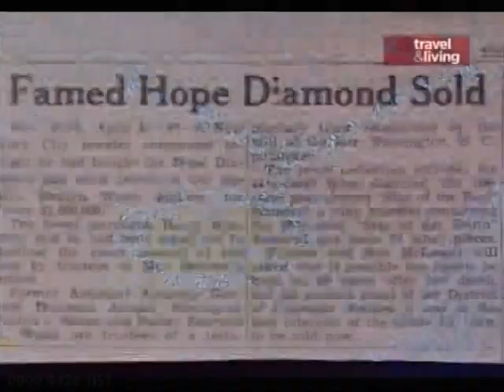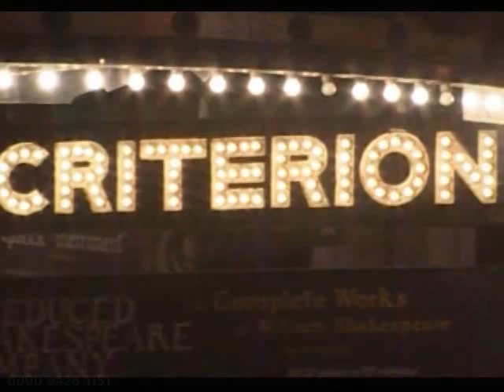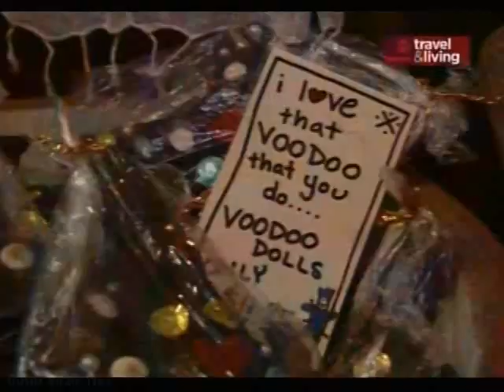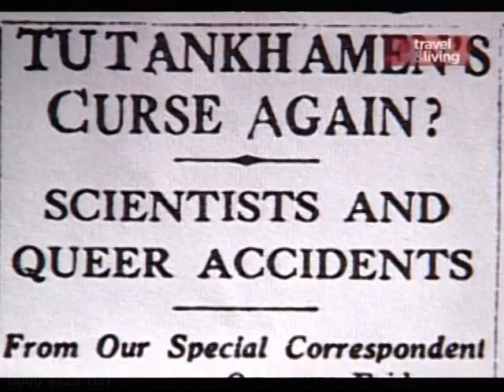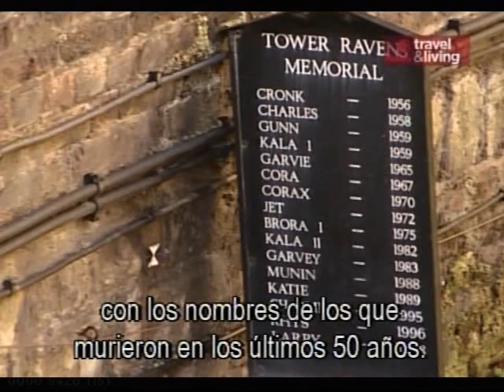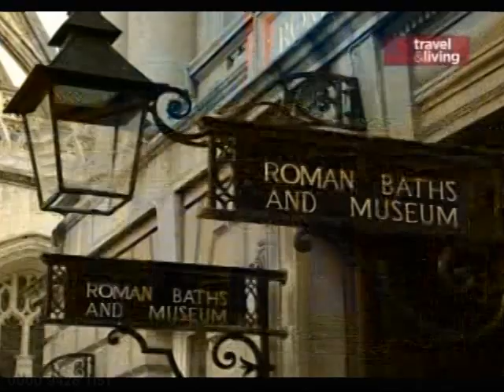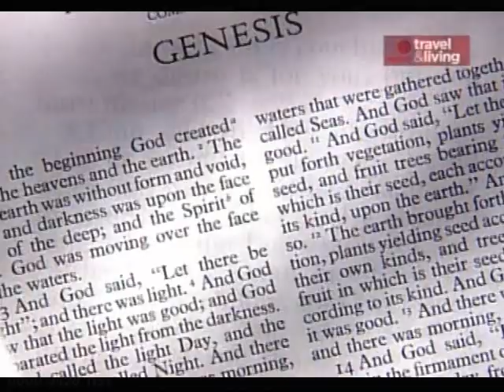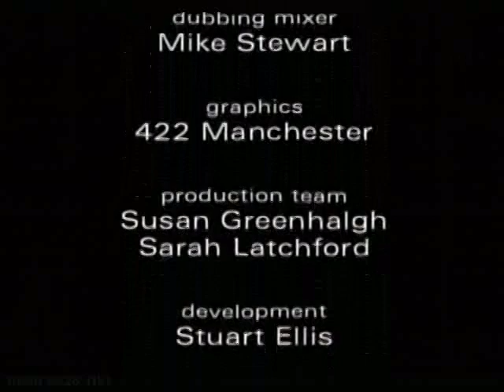Maldiciones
DVD-9, Programa 2.
Documental.